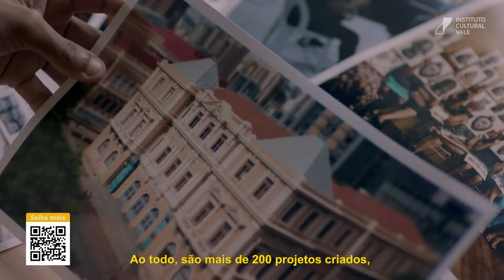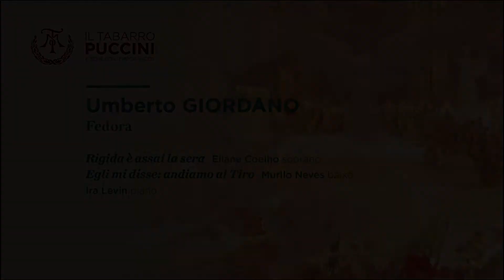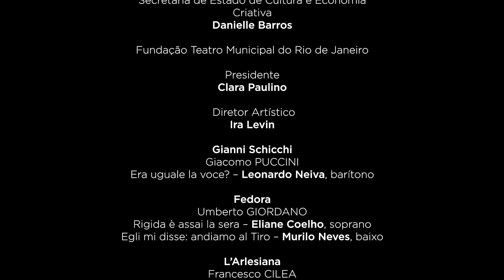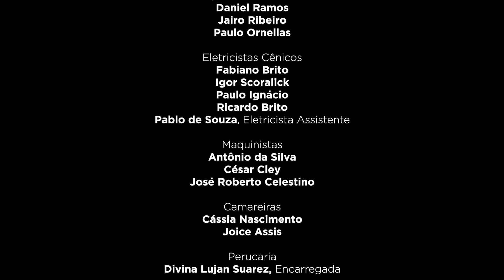Série Il Tabarro: Puccini e seus Contemporâneos No3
Nesta sexta, dia 17, apresentamos ao público o terceiro e último vídeo da série "Il Tabarro - Puccini e seus Contemporâneos". Desta vez, os homenageados serão, além de Giacomo Puccini, os compositores Umberto Giordano e Francesco Cilea.

IL TABARRO - PUCCINI E SEUS CONTEMPORÂNEOS

GIANNI SCHICCHI
Giacomo PUCCINI

Era uguale la voce? – Leonardo Neiva, barítono

FEDORA
Umberto GIORDANO

Rigida è assai la sera – Eliane Coelho, soprano
Egli mi disse: andiamo al Tiro – Murilo Neves, baixo

L'ARLESIANA
Francesco CILEA

Esser madre è un inferno – Lara Cavalcanti, mezzo soprano

TOSCA
Giacomo PUCCINI

E lucevan le stelle - Eric Herrero, tenor

Ira Levin, Piano

Acompanhem a programação nas nossas redes oficiais!

Theatro Municipal do Rio de Janeiro

Diretor Artístico: Ira Levin

Classificação: Livre

Apoio: Rádio SulAmérica Paradiso 95,7 FM, Rádio Roquete- Pinto  94.1 FM,  Rádio MEC 99.3 FM, Livraria da Travessa.

Patrocínio Ouro Petrobras e Vale

Realização Institucional: Associação dos Amigos do Teatro Municipal, Fundação Teatro Municipal, Secretaria de Estado de Cultura e Economia Criativa e Governo do Estado do Rio de Janeiro.

Realização: Secretaria Especial da Cultura, Ministério do Turismo e Governo Federal.